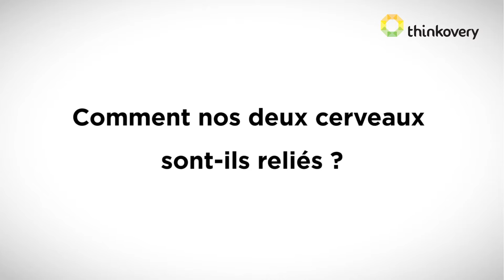Comment nos deux cerveaux sont-ils liés ?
Les scientifiques ont récemment découvert que nous avons, en plus des cellules grises de notre tête, une sorte de « cerveau » dans le ventre. Existe-t-il des correspondances entre ces deux cerveaux ? Une vidéo thinkovery.com.